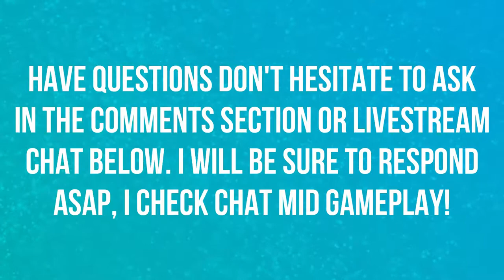I DISLIKED THIS ROUTE... | WALKTHROUGH | EPISODE 30 | POKEMON LET'S GO 🎮🎮🎮